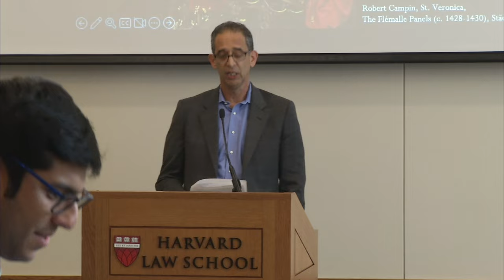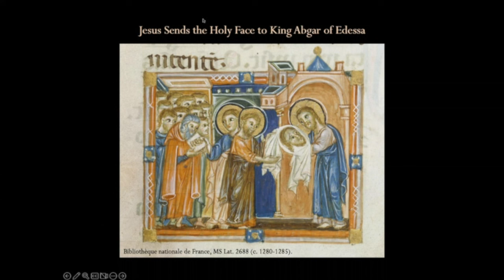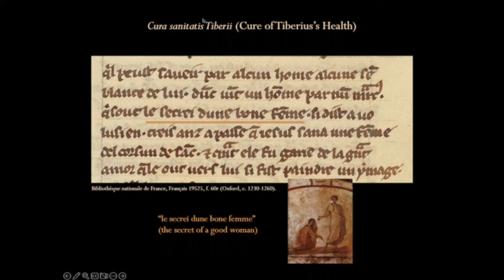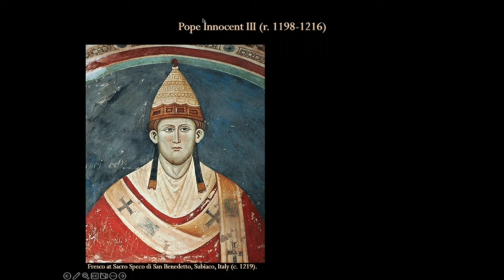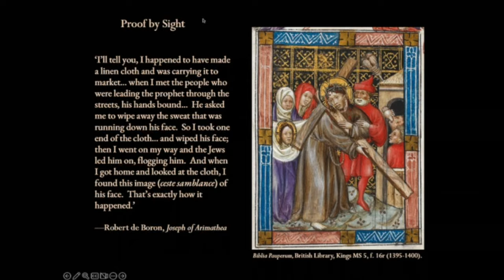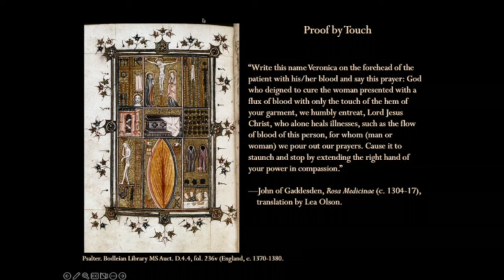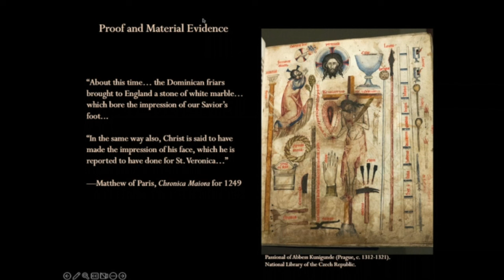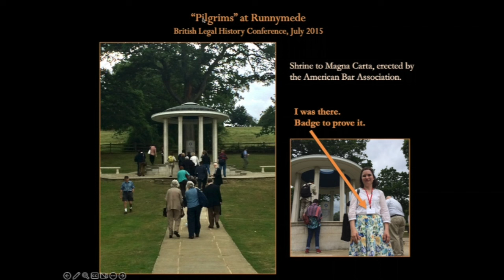Elizabeth Papp Kamali Chair Lecture: "Felony and the Holy Face"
On April 9, a lecture by Elizabeth Papp Kamali '07 titled "Felony and the Holy Face" marked her appointment as Austin Wakeman Scott Professor of Law at Harvard.

Professor Kamali teaches criminal law and English legal history, and her research focuses on the medieval English common law and the history of criminal law, with a particular interest in the early criminal trial jury. Her current projects include studies of doubt and proof in thirteenth- and fourteenth-century English law, medieval understandings of the effect of intoxication on legal responsibility, and the influence of Roman- and canon-law ideas on the early development of the common law.